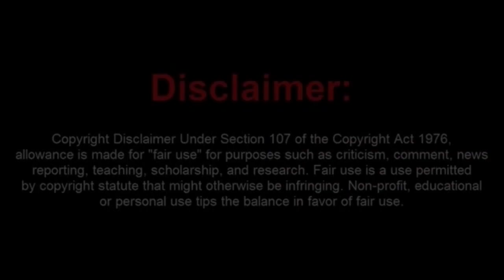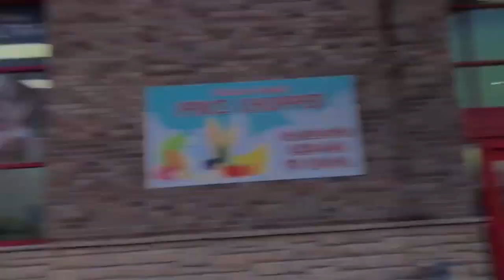Poor Moronic Frauditor Gets Trespassed From Private Property